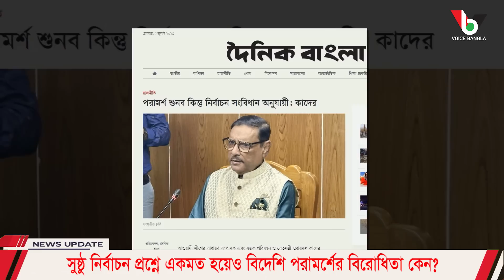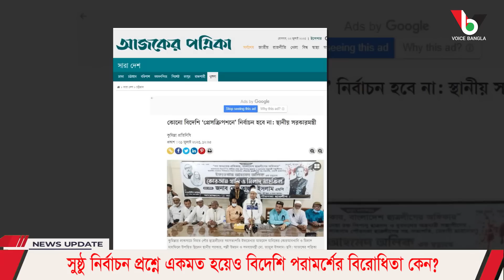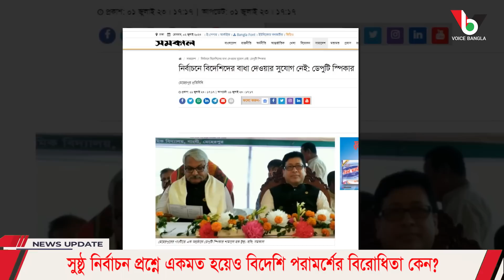সুষ্ঠু নির্বাচন প্রশ্নে একমত হয়েও বিদেশি পরামর্শের বিরোধিতা কেন? I Mostofa Feroz I Voice Bangla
সুষ্ঠু নির্বাচন প্রশ্নে একমত হয়েও বিদেশি পরামর্শের বিরোধিতা কেন?

*** ANTI-PIRACY WARNING ***